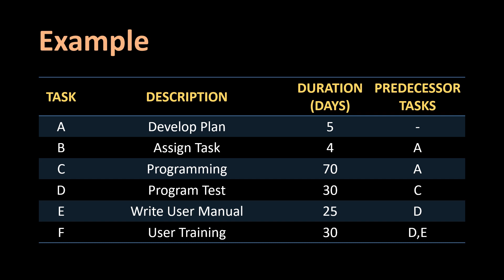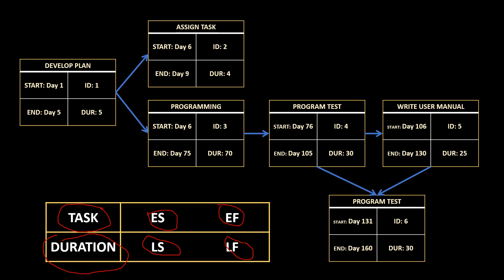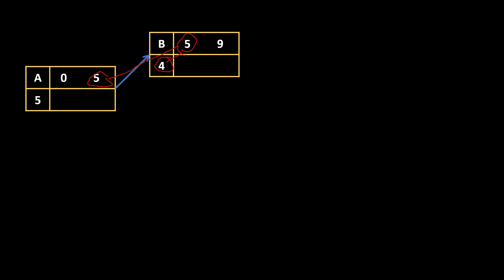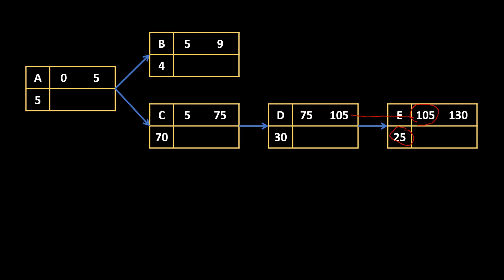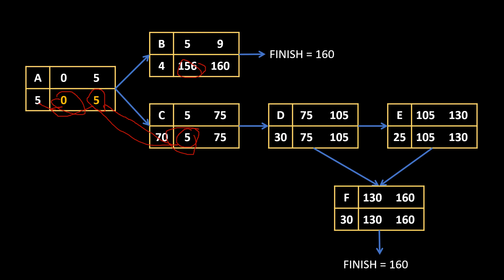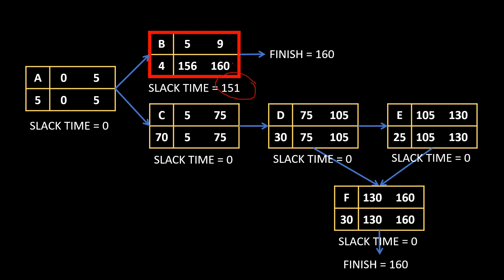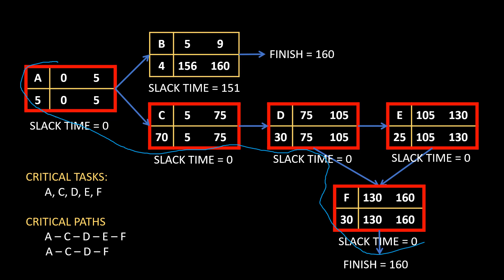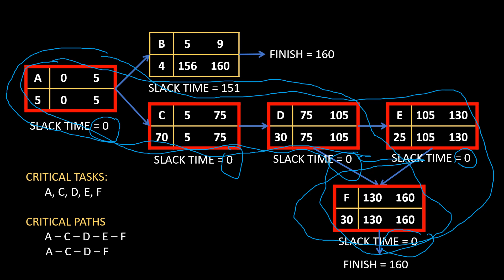Q1_Week 02 | APPLY SOFTWARE METHODOLOGIES: Critical Path & Slack Time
Short discussion for determining the Critical Path/s & computing Slack Time of the given WBS & PERT / CPM Charts.